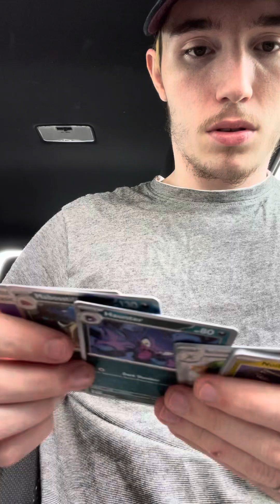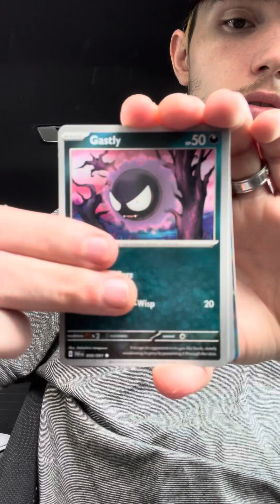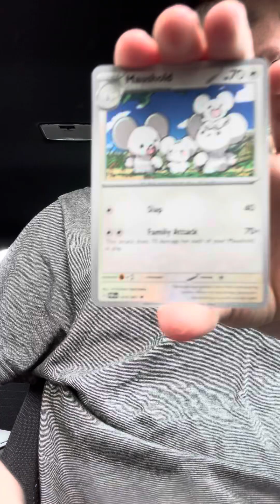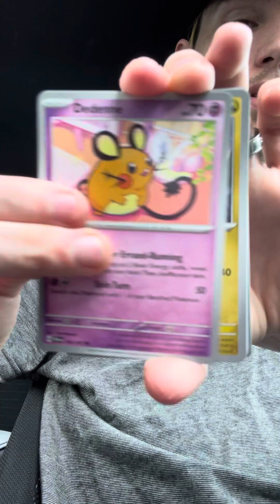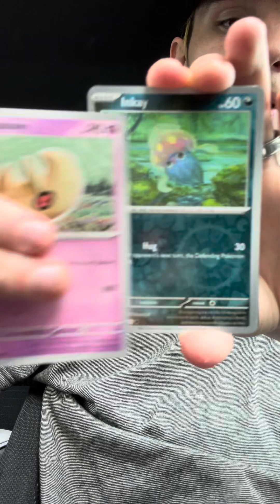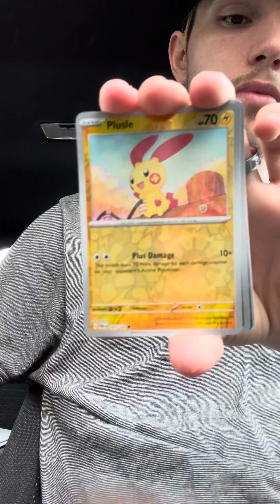Paldean fates tin opening + mini tin (700 subs) special